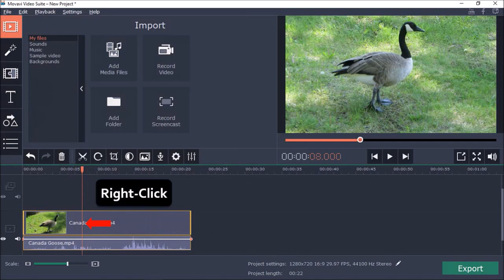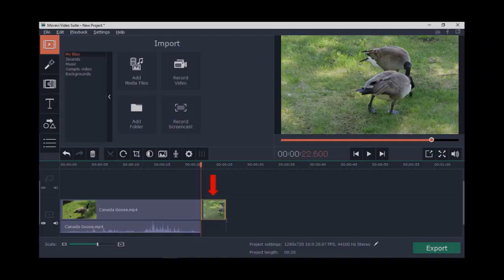How to Add Freeze Frame in Movavi Video Editor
In this tutorial, you will learn How to Add a Freeze Frame in Movavi Video Editor. Adding a freeze frame to a video essentially, adds a still image to pause the video and then resume play. You can add a freeze frame at the beginning, middle or end of the video. In this tutorial, I show you two examples where I add a freeze frame at the beginning and at the start of the video.

Here are the steps to follow to add a freeze frame to your video: (1) import your main video to the main timeline in Movavi; (2) place the play-head at the position where you want to add the freeze frame; (3) right-click on the play-head and you will see a dialog box with several options; (4) choose Insert Freeze Frame; (5) and finally, you can adjust the duration of the freeze frame by dragging the edges of the still image.

Once you add the freeze frame, you can add filters, animated text, and annotations to the still image. You can use your creativity to use this feature in different situations in your video editing.

If you’d like to use Movavi Video Editor, you can download a free version from the link below, however, bear in mind that it is limited in terms of functionality and features. To learn more about Movavi Video Apps and how to use them, check my video tutorials (see links below).

- Get Movavi Video Suite 2022 Lifetime Deal ($49 One-Time) for a limited time

CREDITS: Movavi logo and screenshots are copyright protected used with permission | Any images, graphics, video clips used in this video belong to Anthony Godinho or are licensed for commercial purposes and used with permission | Microsoft, Windows, and the Windows logo are trademarks, or registered trademarks of Microsoft Corporation in the United States and/or other countries | Video Created Using BSR Screen Recorder 6.0 (commercial use rights) | Other names may be trademarks of their respective owners | Video Produced by Anthony Godinho, Internet Marketer, YouTube Partner & Blogger

Song: Sunday Plans by Silent Partner